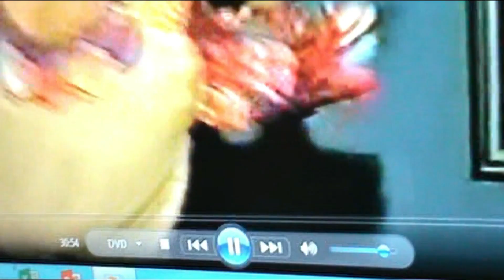"GALOPEIRA" Por Heleninha de Oliveira {Atributo} Compositor: Mauricio Cardozo Ocampo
Agradecemos ao Grupo de Música Típica Paraguaia
LAS CALANDRIAS
Que muito nos honrou e encantou com sua Dança Histórica.
Apresentação de magnitude ímpar.

CULTURA BRASILEIRA & PARAGUAIA
Entendemos que a relação é muito próxima, desde o inicio da nossa história. Entre os países Brasil e Paraguai. A datar de os Jesuítas, pois que, conforme a história é uma relação anterior à Guerra do Paraguai. E temos uma identidade em comum: Erva mate, música, costumes, e assim sendo, a cultura paraguaia já faz parte de Mato Grosso do Sul
O nosso estado o Mato Grosso do Sul, conforme a nossa história é o segundo mais novo Estado do Brasil. E sua bebida típica, é o tereré, que é o patrimônio imaterial. O Estado do MS, como sabemos também é o estado símbolo de tal bebida e o maior produtor de erva-mate da Região Centro-Oeste do Brasil

Arranjo Musical do Cantor & Compositor - MAX LÓPEZ
Heleninha de Oliveira / Escritora & Compositora

EDIÇAO:
Max López & Heleninha de Oliveira
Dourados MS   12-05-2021